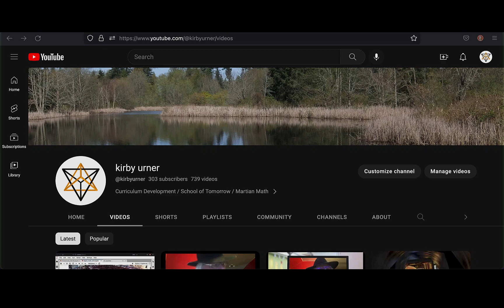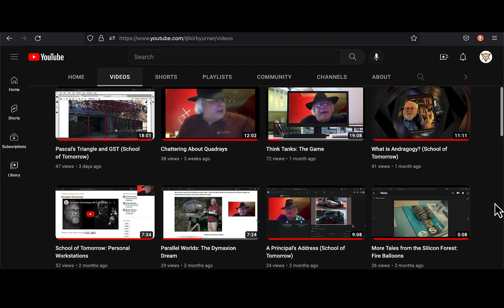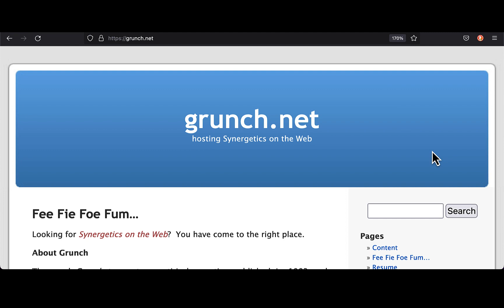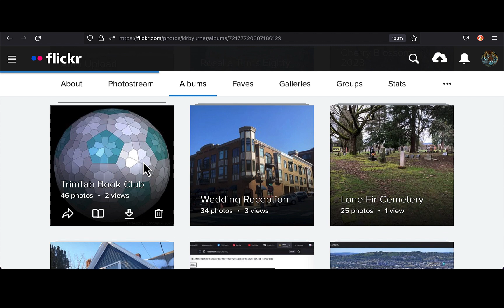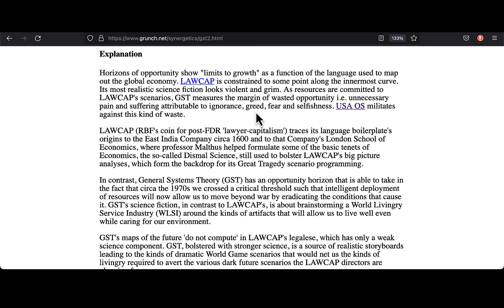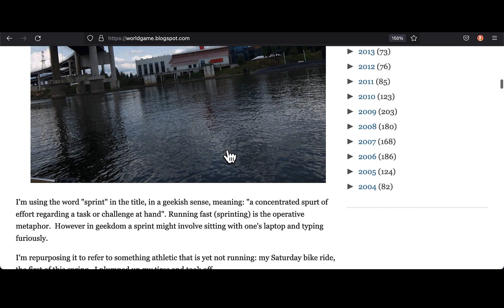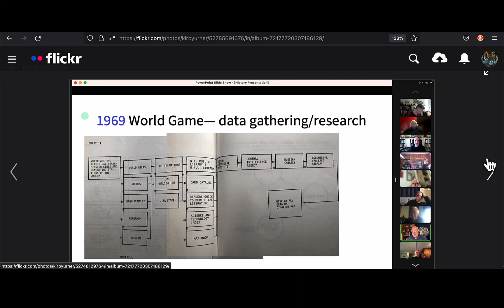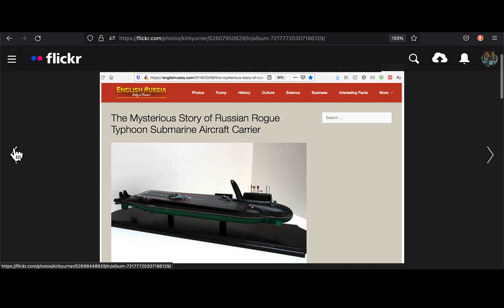Question Authority (School of Tomorrow)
Part 2 of a 2 part rant in favor of redesigning the humanities curriculum to include more recent important writers, RBF in particular, but he comes with a whole network.